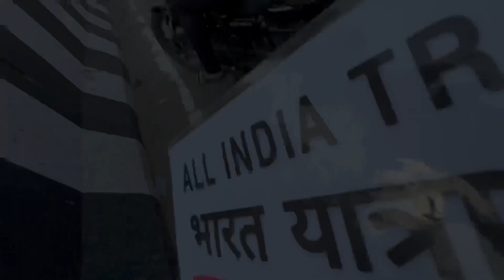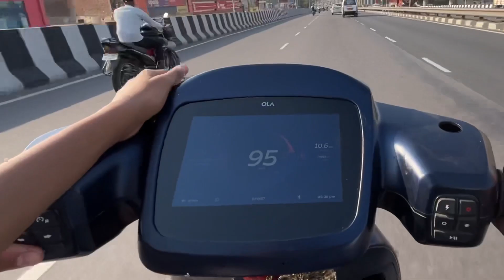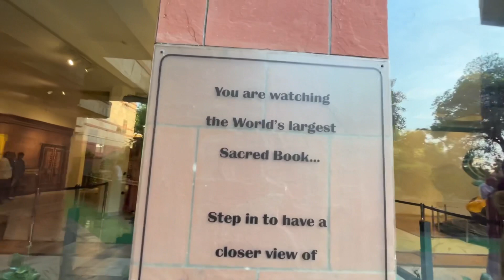Haryana to Delhi Hitchhiking || World’s Largest Bhagvad Gita || All India travel🇮🇳🌏